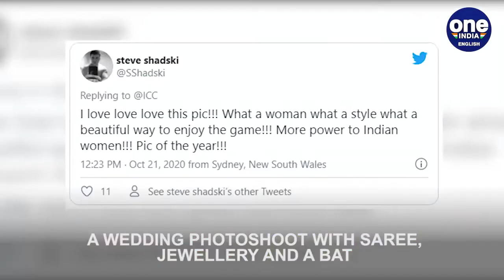Bangladesh cricketer Sanjida Islam's wedding shoot goes viral: Saree and a bat | Oneindia News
A unique wedding photoshoot has grabbed eyeballs on the social media . Bangladesh cricketer Sanjida Islam's unusual wedding shoot photos are completely out of the box as they beautifully capture her love for the game. Originally shared on her Instagram profile, the photos show her playing cricket on the field. Dressed in a traditional saree, complete with jewellery, Islam can be seen posing in different ways with a bat. The pictures were also shared by the International Cricket Council on Twitter.